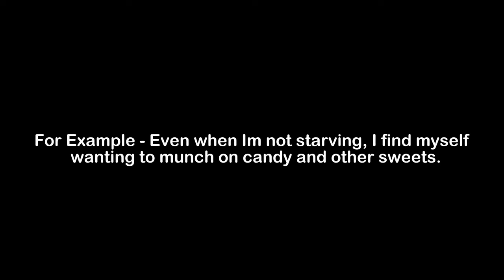What is the Meaning of Munch | Munch Meaning with Example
In this video, we have talked about the meaning of Munch with an example of Munch.

Meaning of Munch - Munch means to chew or crunch on food

Example of Munch - Even when Im not starving, I find myself wanting to munch on candy and other sweets.

1) Munch Meaning
2) What is the meaning of Munch
3) Munch meaning with example
4) Munch definition with example
5) Munch pronunciation
6) Meaning of Munch in English
7) What does Munch means?